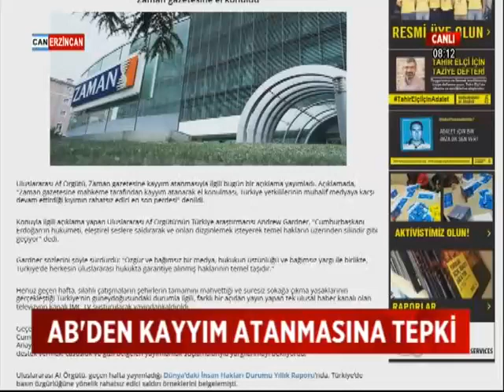AB'DEN KAYYIM ATANMASINA TEPKİ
Zaman Gazetesi'ne Kayyım Atanması Avrupa Birliği, Birleşmiş Milletler Ve Uluslararası Kuruluşlar Tarafından Sert Şekilde Eleştirildi. Yapılan Açıklamalarda, Türkiye'de Basın Özgürlüğüne Darbe Vurulduğu İfade Edildi.